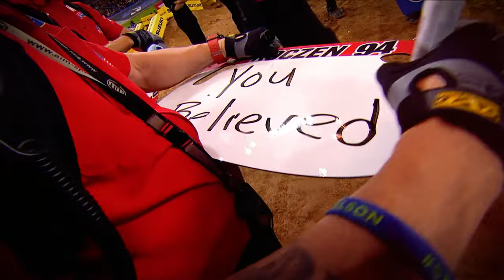History Of "The Dome" - St. Louis Supercross 2024